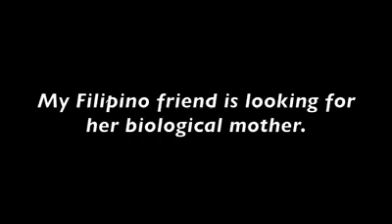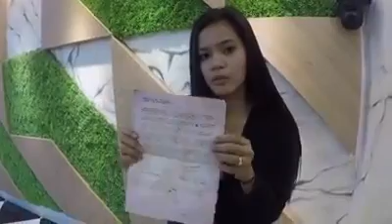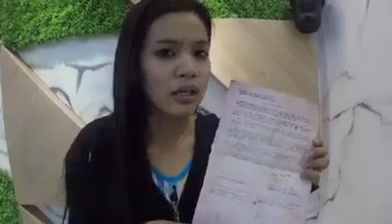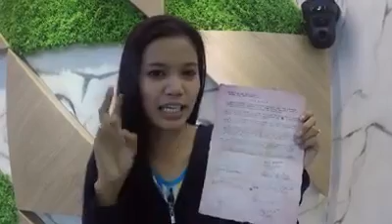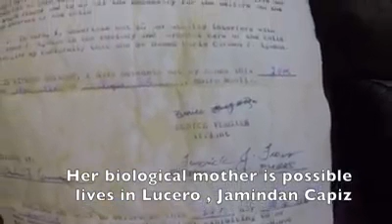Fumiya humingi nang tulong sa mga tao para mahanap ang biological mother ni Marie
Marie hinahanap nya ang kanyang ina na 23 years na hindi niya nakita